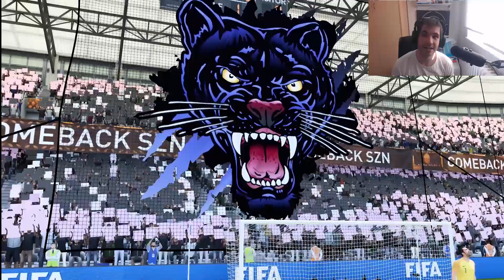91 POTM MANE YAPMAYA DEĞER Mİ?-FIFA 20 ULTIMATE TEAM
Oyun içi kamera ayarım : Default(Kamera zoom 0)